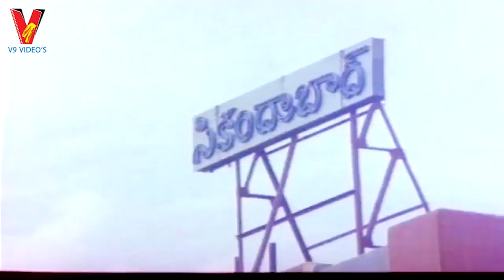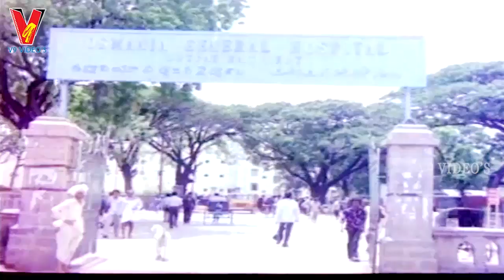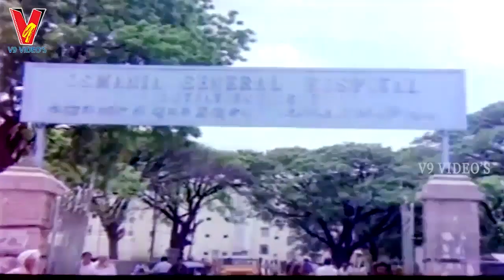GIRIJA KALYANAM | PART 3/13 | SHOBAN BABU | JAYAPRADHA | V9 VIDEOS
Watch And Enjoy Girija Kalyanam  Telugu Full Movie Part 3 On V9 Videos

Starring : Shoban Babu, Jayapradha, Kaikala Sathyanarayana Among Others.